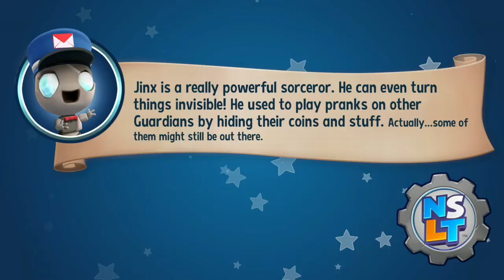Super Lucky's Tale